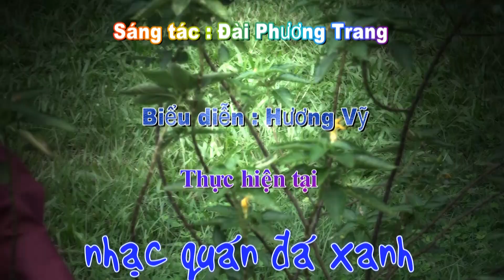Hương Vỹ - Đêm Nhớ Người Tình - Sáng tác : Đài Phương Trang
Thân mời quý khách thưởng thức ca khúc "Đêm Nhớ Người Tình", sáng tác của nhạc sĩ Đài Phương Trang qua phần trình bày của nghệ sĩ Hương Vỹ tại Nhạc quán Đá Xanh.